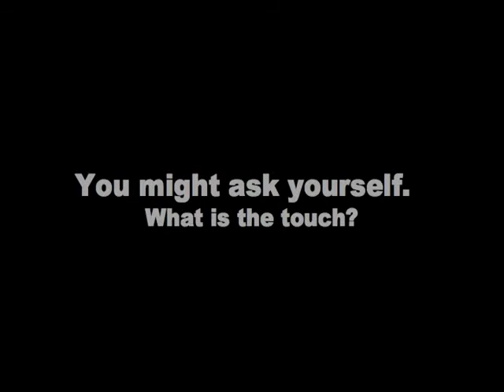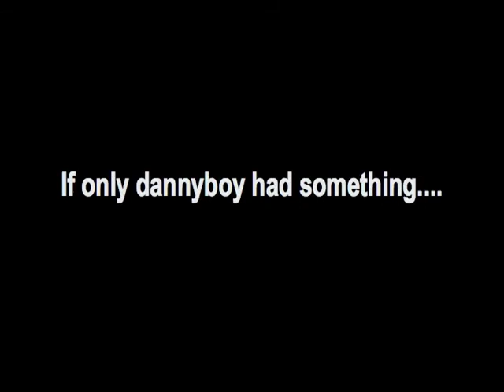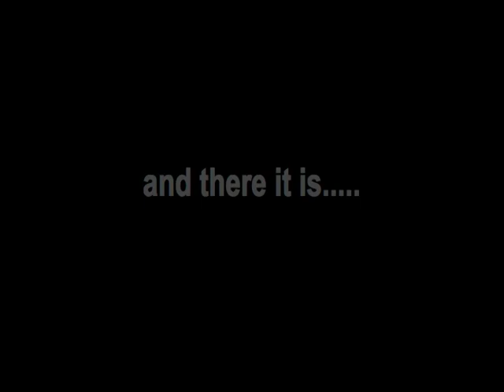UW 2004 AXE COMMERCIAL - THE TOUCH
1st place winner in the Axe's 2004 short film festival.